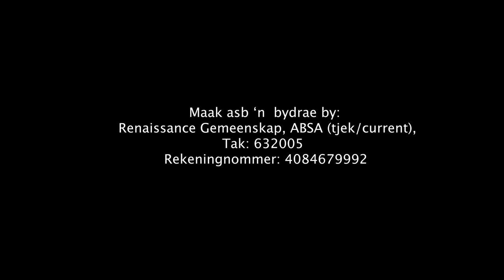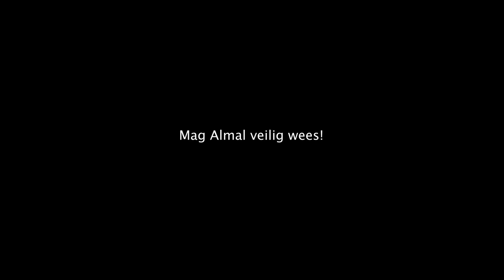Sterstof • Dr. Abel Pienaar